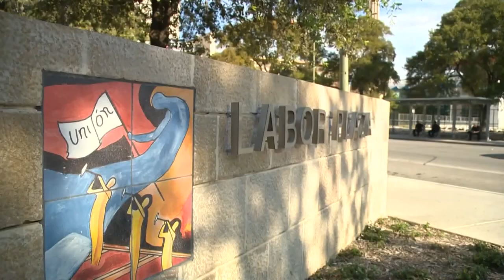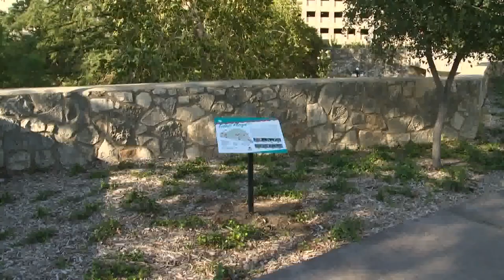Labor Plaza opens on Market Street honoring union labor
Artwork and poetry at the plaza pays tribute to the history of organizing labor in the Alamo City.